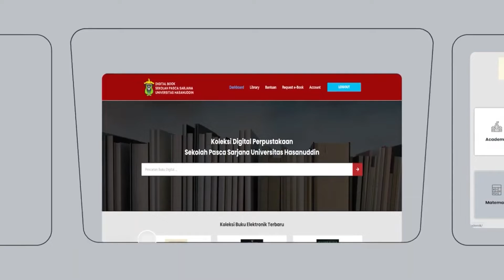DIGITAL LIBRARY SEKOLAH PASCASARJANA UNHAS